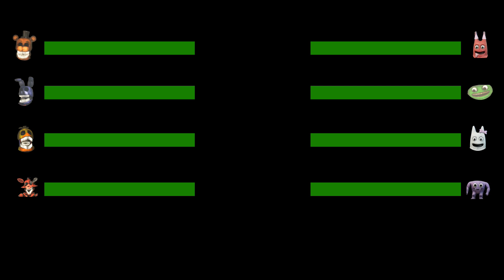[SFM FNaF] Sinister vs Garten of Banban WITH Healthbars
[SFM FNaF] FNaF Sinister vs Garten of Banban WITH Healthbars

Really hope you guys enjoy these original animations created in Source Film Maker!

In this epic FNAF Animation, the Original animatronics fight Help Wanted, however with healthbars!